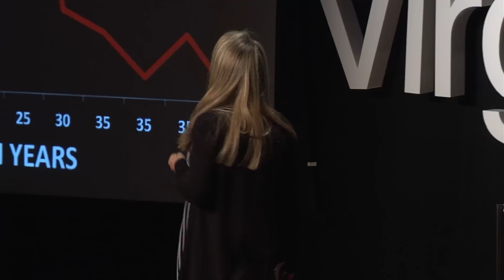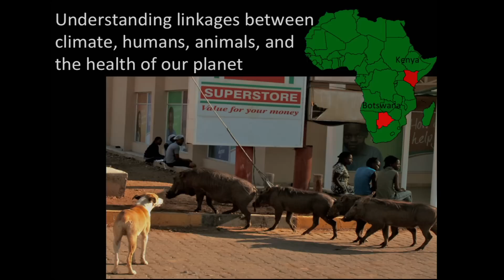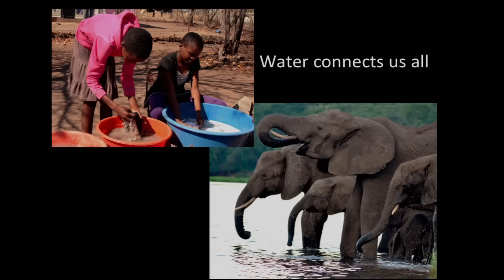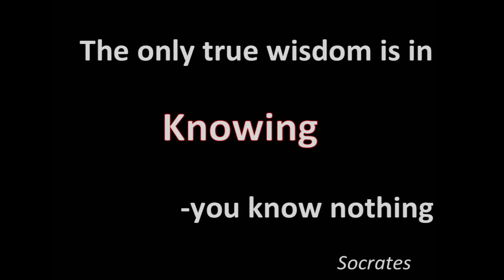Knowing and Knowledge: Kathleen Alexander at TEDxVirginiaTech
Dr. Kathleen Alexander has been conducting research in East and Southern Africa for over twenty years. She has worked for the Government of Botswana as both the Chief of the Wildlife Veterinary Unit in the Department of Wildlife and National Parks and later, as the Ecological Advisor to the Office of the President of Botswana and the Attorney Generals Chambers. She has spent most of her professional life working with local communities integrating scientific approaches with traditional understanding in order to identify interventions for improved rural livelihoods. She is a member of both the World Conservation Union's Wildlife Health Specialist Group as well as the Commission for Ecosystem Management. She moved to Department of Fisheries and Wildlife Conservation at Virginia Tech in 2007 where she continues to conduct research in her long-term Botswana study site on the dynamics of emerging infectious disease at the human - animal interface. Kathleen received both her PhD and veterinary degree from University of California, Davis.